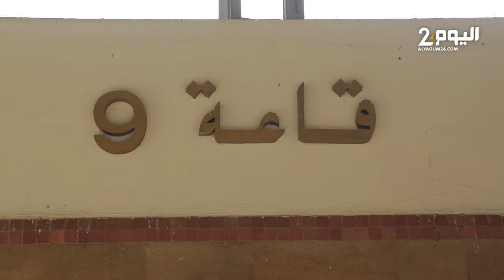مومو يغادر قاعة المحكمة بعد انتهاء الجلسة الرابعة من محاكمته استئنافيا